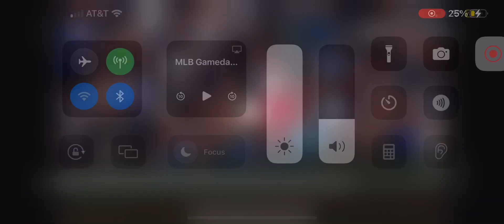Miguel Amaya Solo Home Run (4th Home Run Of 2024)